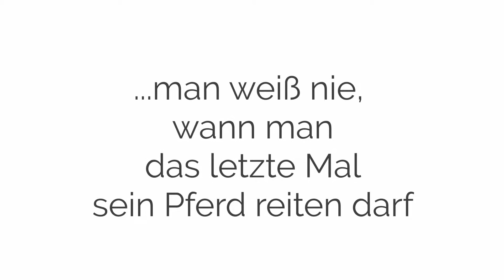Fulfilled Moments - Das allerletzte Training mit Armin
Ein erfüllter Moment / a fulfilled moment
Man weiß nie, wann man das letzte Mal sein Pferd reiten darf. Zufällig genau an dem Tag, wo mir das mit meinem Armin vergönnt war lief die Kamera mit. Ich ahnte nicht, dass es das letzte gemeinsame Training sein sollte.
Armin, mein Haflinger war bereits unheilbar krank, gezeichnet aber noch sehr lebensfroh.
Danach verschlimmerte sich sein Gesundheitszustand jedoch rapide. Reiten war plötzlich nicht mehr möglich.
Er starb am 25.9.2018 würdevoll in unseren Armen.
Auch das ist Erfüllung - was bleibt ist pure Dankbarkeit.